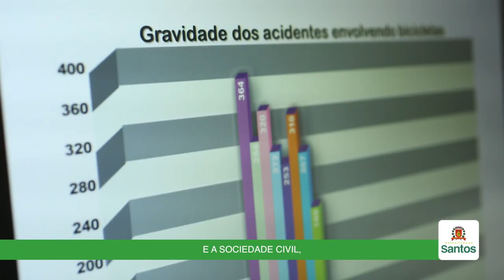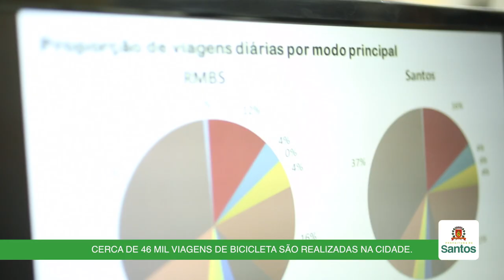Prefeitura dá posse aos integrantes da Comissão de Assuntos Cicloviários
A Comissão de Assuntos Cicloviários, será vinculada à Companhia de Engenharia de Tráfego (CET-Santos) e tem por objetivo aproximar e integrar o Poder Público, os usuários e a sociedade no planejamento, programação, gestão e fiscalização do sistema cicloviário da Cidade, bem como fomentar a realização de campanhas educativas relativas ao assunto, entre outros aspectos.